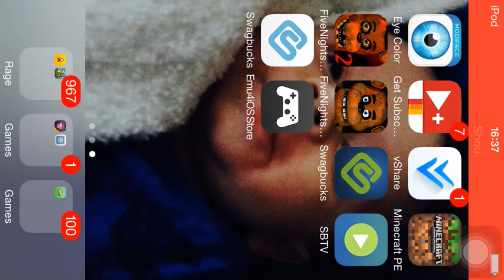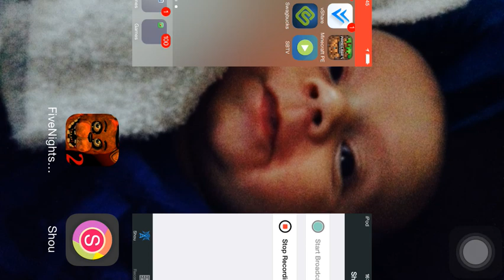My First Gameplay!!!!: Five Nights At Freddy's Night 2 Raw Gameplay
Hope you Enjoy, i will be posting more Today cant wait for night 4 shits gonna be intense.